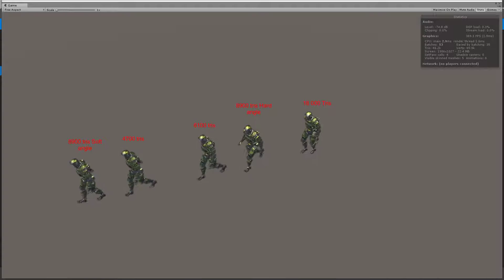polygon reduction and LOD levels (unity )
used simplygon with hard edge on the  meshs to keep details